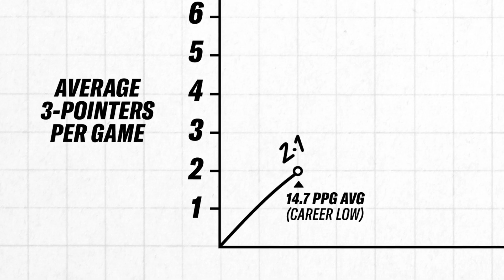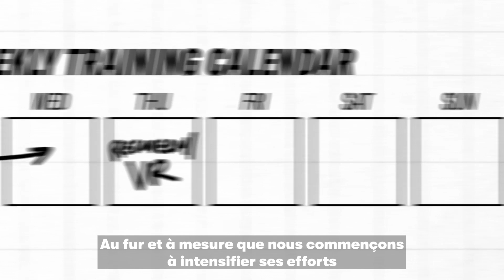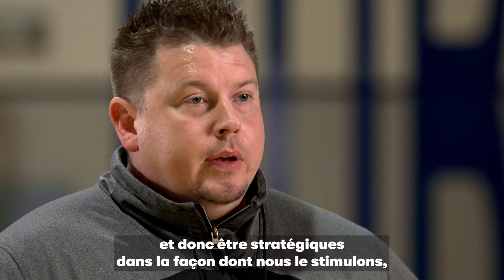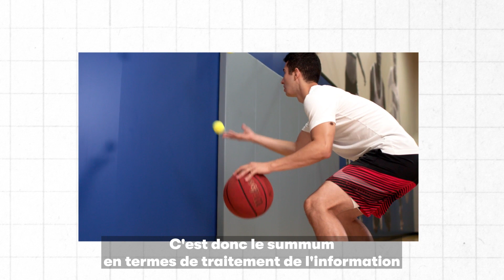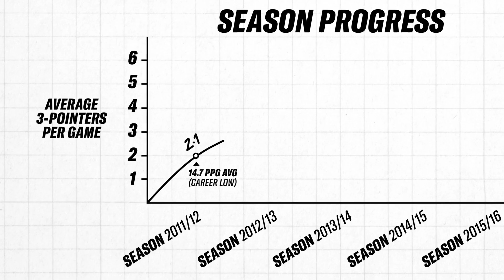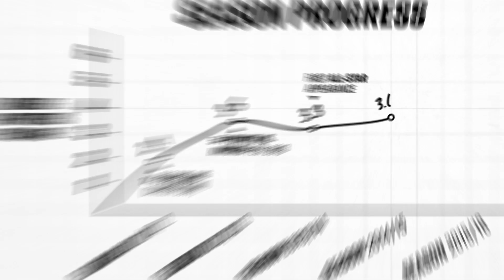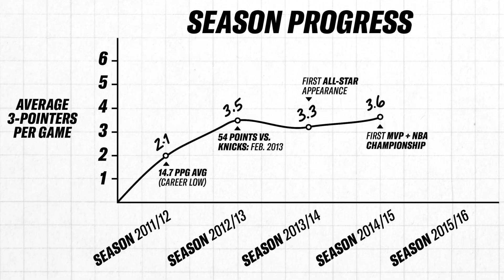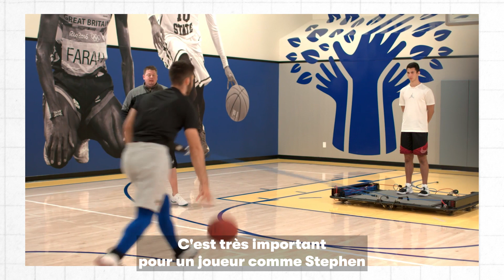Stephen Curry : les secrets pour s’entraîner comme une star du basketball | GQ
GQ a fait appel à Brandon Payne, l’un des entraîneurs personnels de Stephen Curry, la star des Warriors de Golden State. Grâce à son travail et son équipe, Stephen est devenu le meilleur tireur à trois points de tous les temps. Bien qu’il soit talentueux, il a dû suivre un régime d’entraînement physique strict et complet : musculation, exercices avec des balles, travail de ses foulées, gestion de l’intersaison… pour arriver au sommet et faire la différence. Vous saurez tout sur la méthodologie Payne et ses programmes d’entraînement sur-mesure pour le leader des Warriors. On écoute l’expert et ses confidences sur la star de la NBA qui a sur-performé lors des All-Stars Game 2022 (remporté par la Team LeBron), qui a une troisième fois de sa carrière nommée MVP mais aussi MVP des finales.